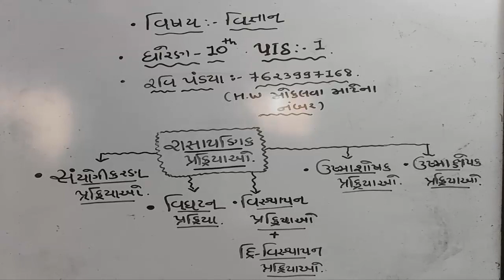SHREE SARASWATI SCIENCE SCHOOL,PORBANDAR STD-10TH SUB-SCIENCE